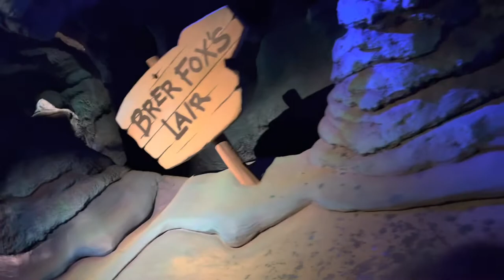Disney World’s Splash Mountain, the Carousel, and barbershop quartet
Aubrey and the family take a ride on Splash Mountain, The Carousel, and briefly watch the barbershop quartet at Walt Disney World